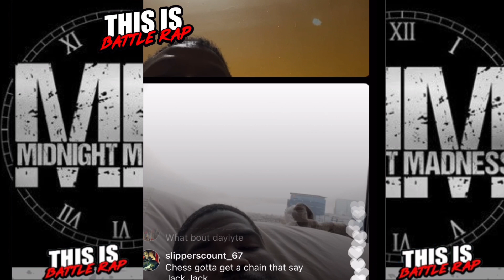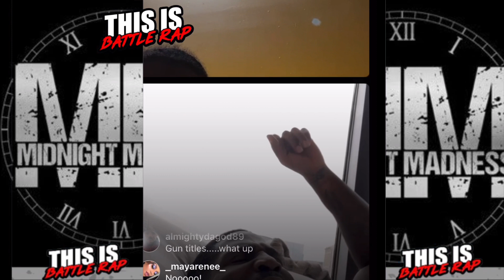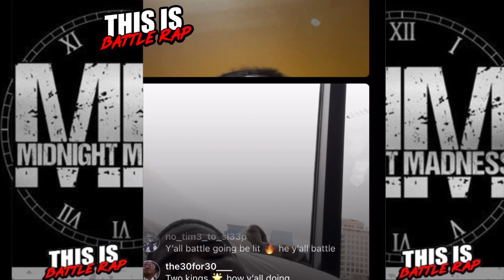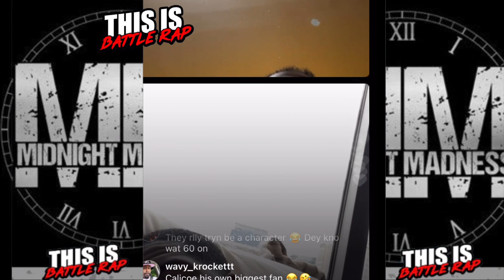Guntitles Chess and Tsu Surf talk Midnight Madness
Chess and Tsu Surf chop it up on IG about the upcoming Midnight Madness project, and more.